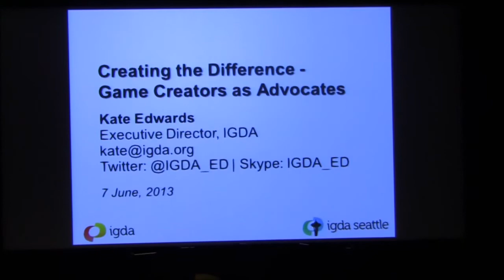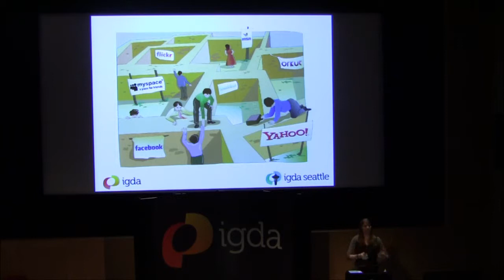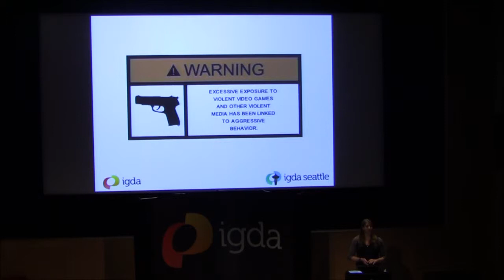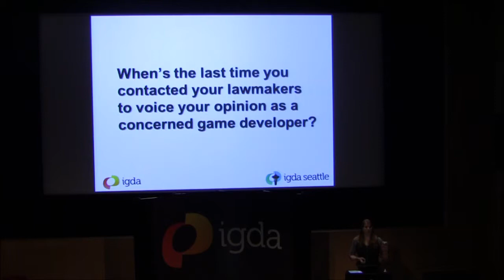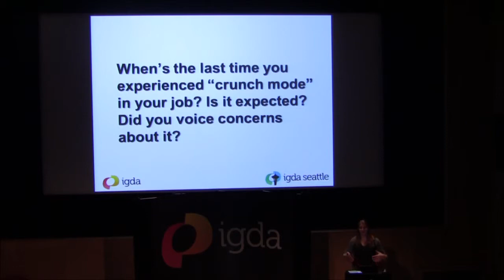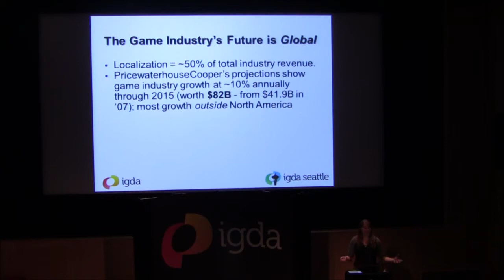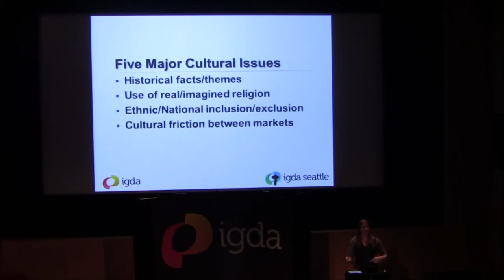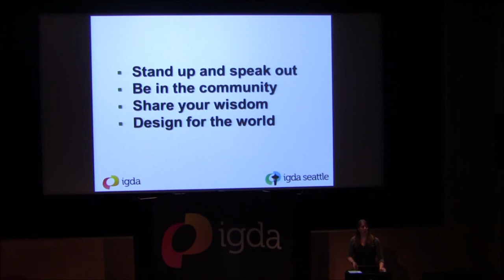Opening Keynote by Kate Edwards: Creating the Difference -- Game Creators as Advocates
As game creators, we embrace the artistic value of our work and appreciate the comprehensive and collaborative effort behind our medium. While it's slowly changing with the generations, the public at large maintains a persistently negative perception of games as distractions and game developers as pursuing a less than noble profession. What role can each of us play in trying to alter this perception and be an advocate on behalf of our industry?

Kate Edwards is the Executive Director of the International Game Developers Association (IGDA), appointed in December 2012. She is also the founder and principal consultant of Geogrify, a Seattle-based consultancy for content culturalization, and a unique hybrid of an applied geographer, writer, and corporate strategist, built upon a passion for global cultures and media technologies. Formerly as Microsoft's first Geopolitical Strategist in the Geopolitical Strategy team she created and managed, Kate was responsible for protecting against political and cultural content risks across all MS products and locales. In the Microsoft Game Studios. Since leaving Microsoft, she has provided guidance to many companies on a wide range of geopolitical and cultural issues, and she continues to work on games such as Dragon Age 1 and 2, Modern Warfare 3, Star Wars: The Old Republic, Dance Central 1-3, Mass Effect 3 and Halo 4. Kate is also the founder and former chair of the IGDA's Game Localization Special Interest Group, the co-organizer of the Game Localization Summit at GDC, and is a regular columnist for MultiLingual Computing magazine.